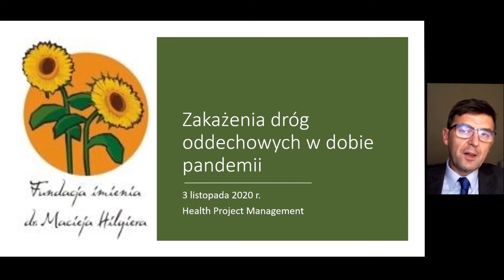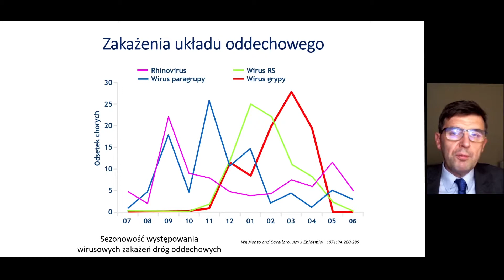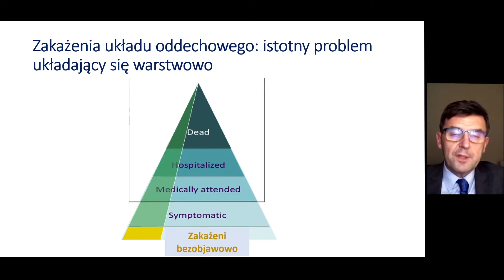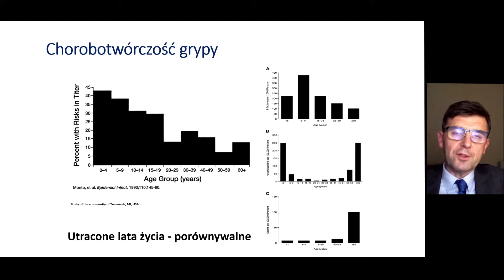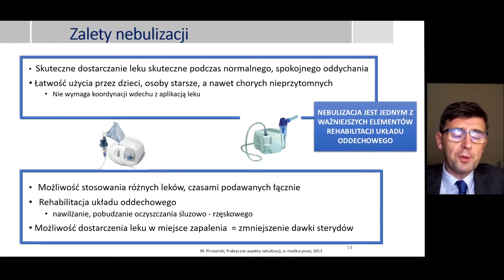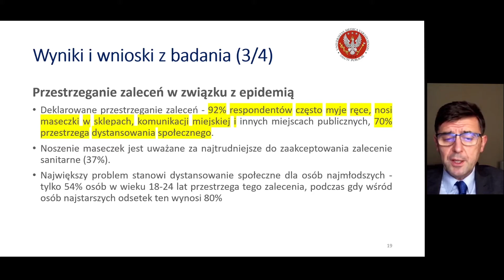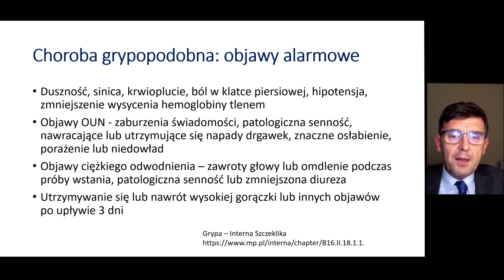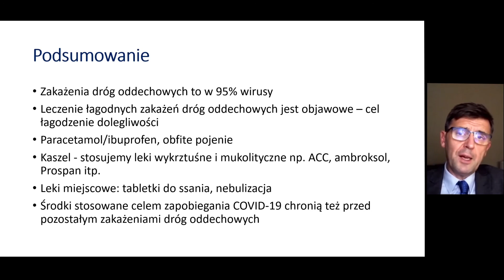Wyzwania medyczne, epidemiologiczne i systemowe w profilaktyce chorób zakaźnych w dobie COVID-19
Wyzwania medyczne, epidemiologiczne i systemowe w profilaktyce chorób zakaźnych w
dobie pandemii COVID-19
dr hab. n. med. Ernest Kuchar, Kierownik Kliniki Pediatrii z Oddziałem Obserwacyjnym WUM, prezes
Polskiego Towarzystwa Wakcynologii, członek Polskiego Towarzystwa Epidemiologów i Lekarzy
Chorób Zakaźnych, ekspert RAISE i OPZG